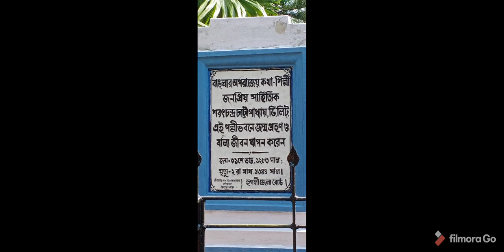SHORT TRIP TO DEBANANDAPUR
TRIP#DEBANANDAPUR#2020
LOCATION ATTACHED FOR CONVENIENCE
Debanandapur sarat chandra house
Debanandapur bandel
Debanandapur hooghly west bengal
Debanandapur hooghly
debanandapur bandel
debanandapur hooghly
drive trip
offbeat location
self drive
village trip
trip
near kolkata
sarat chandra chattopadhyay
tour planning
ONE DAY
WEEKEND DESTINATION
NEAR KOLKATA
BY CAR
BY BIKE